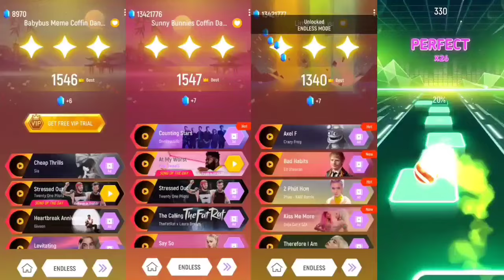Skye Paw Patrol 🆚 Ryder Paw Patrol 🆚 Everest Paw Patrol 🆚 Chase Paw Patrol | Tiles Hop EDM Rush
thnx alot 😍✌🏻

1)  I play music game and record first.

Schedule
1.30 AM & 9.30 AM & 1.30 PM & 5.30 PM & 9.30 P.M